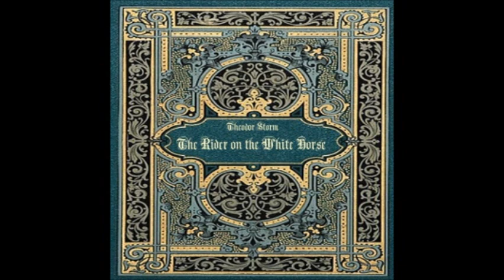The Rider on the White Horse by Theodor Storm - Section 6/11 (read by Availle)